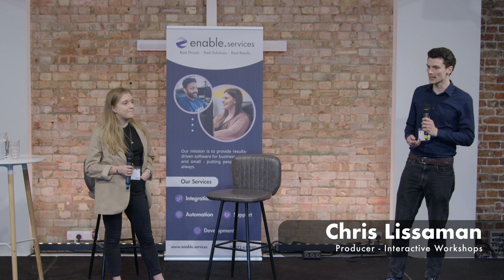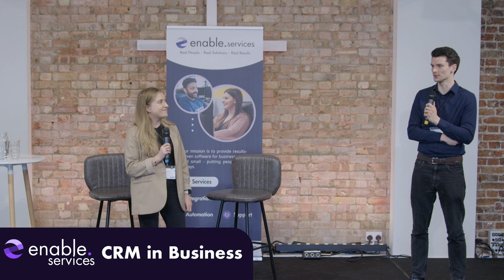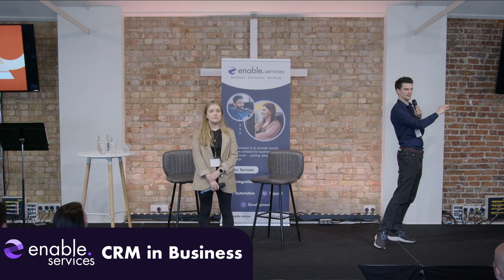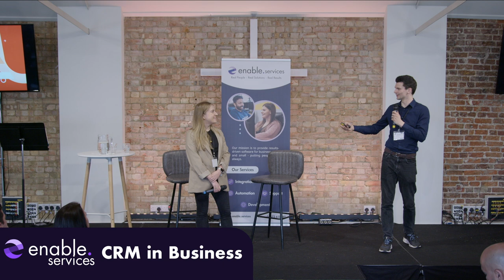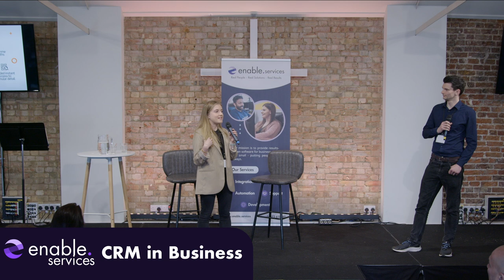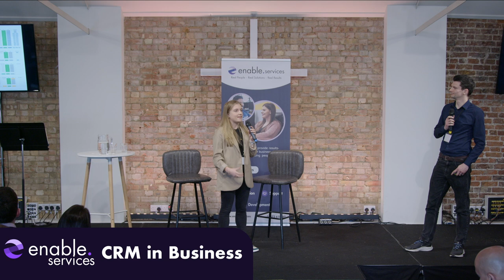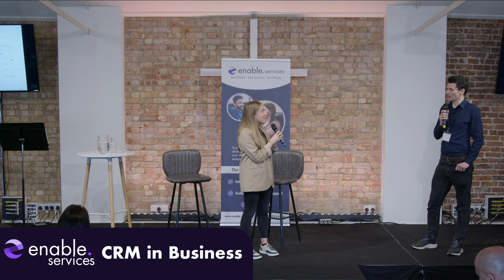Accountability with monday.com (ft. Interactive Workshop)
Stay accountable for your work with monday.com as Millie and Chris from Learning & Development Agency Interactive Workshop detail how they use the platform to do just that!